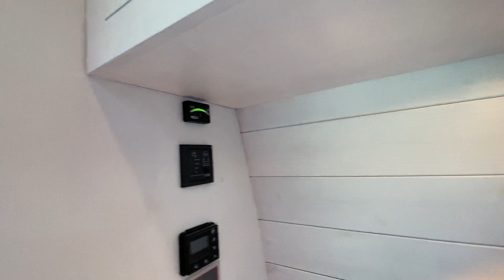2017 Citroen Relay 35 L3H3 Blue HDi Campervan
MotorhomeMarketplace.co.uk specialise in bringing buyers and sellers together making for a smooth transaction, we have often been referred to as estate agents for motorhomes. We can sell your motorhome at no cost to you, see our website for more details

BENEFITS
-Your motorhome advertised on up to seven different sites, MotorhomeMarketplace.co.uk, Auto Trader, Pre Loved, Gumtree, Campers 4 Sale, Facebook Marketplace and Instagram websites
-Sell at home service means we come to you, viewings and handovers are all accompanied by an experienced & professional sales agent. The motorhome remains with you until sold and you have cleared funds
-Buyers have confidence dealing with a reputable company with a great TrustPilot reputation
-We can offer buyers warranty, part exchange and recommend finance & insurance companies to talk to
-We use our knowledge to write the best adverts for your motorhome along with a catalogue of professional photos